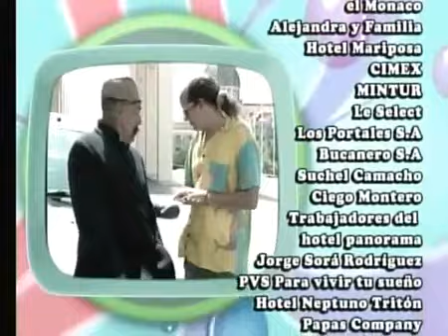A OTRO CON ESE CUENTO ( HUMORISTICO) NUEVO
Vamos a pasar un rato de entretenimiento y liberar el estres con estos Buenos comediantes.

VIVIR DEL CUENTO ,RENOVACION. HUMOR CUBANO.

A PASAR UN RATO DE ALEGRIA CON ESTOS BUENOS HUMORISTAS.